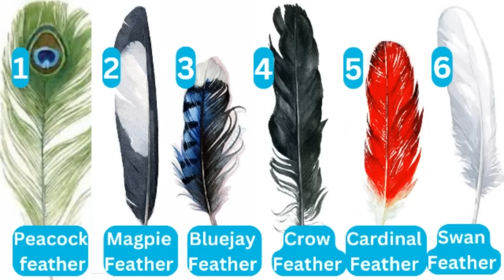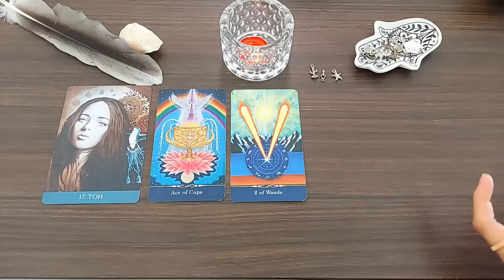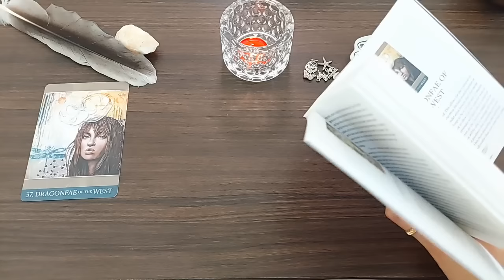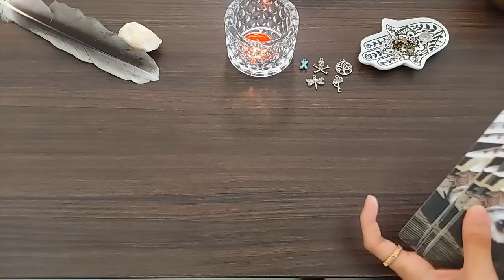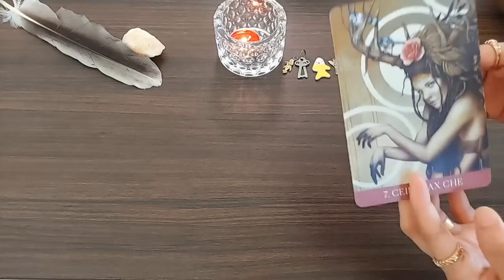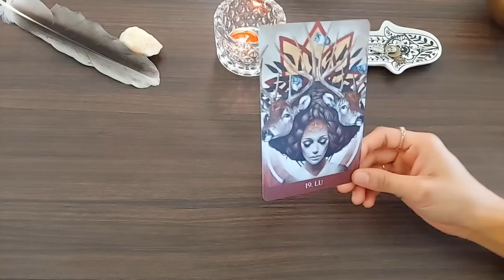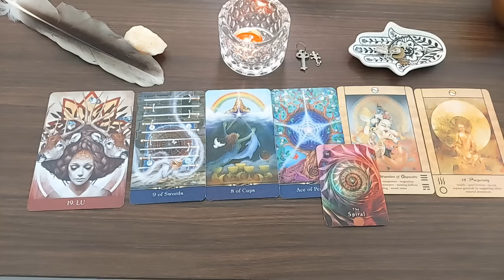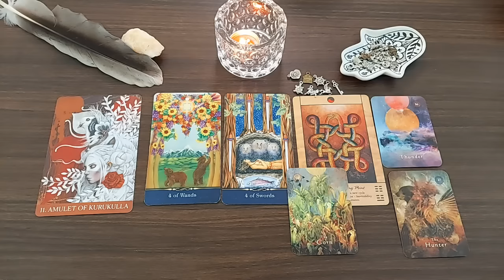THIS MESSAGE IS YOUR ANSWERED PRAYER 🙏 YOU FOUND THIS FEATHER FOR A REASON 🪶 PICK A CARD 😇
Time stamps 🕛

Intro : 0:00

Peacock  feather: 1:02

Magpie feather: 19:36

Blue jay feather: 36:13

Crow feather  : 51:57

Cardinal feather: 1:05:26

Swan feather: 1:19:11

Decks used in this reading:

Mystical shaman pocket oracle

Medicine heart oracle

Star tarot

Tao oracle